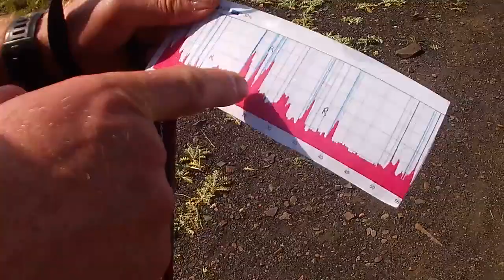Trail des Pyramides Noires - 2018 - 50km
Le trail des Pyramides Noires. Edition 2018. Le 50 km.
Merci à tous les bénévoles de la course et aux baliseurs. Spéciale dédicace à Catou "(et pas Patou, comme j'ai écris dans la vidéo) et à Thibault qui m'ont accompagnés sur les 10 km de fin de course.